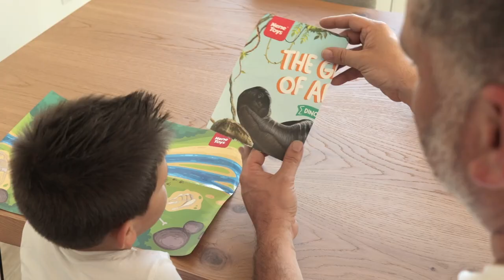Nene Toys Dino Art Painting Kit 🦕🖌 - Art & Craft Paint Toy for Boys and Girls 3+ Years Old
We're thrilled to introduce you to the captivating world of the Dino Art Painting Kit, a delightful game designed especially for kids aged 3 years and older.

The Dino Art Painting Kit is an engaging and educational experience that combines the excitement of dinosaurs with the joy of artistic expression. Inside this enchanting kit, you'll find four charming dinosaur figurines. From the lush jungles to the arid deserts, and from the prehistoric past to the present day, these dinosaurs will spark the imagination of your little ones.

To bring these magnificent creatures to life, the Dino Art Painting Kit includes two sets of vibrant, child-safe paints. With a rainbow of colors at their fingertips, your child can unleash their creativity and paint each dinosaur according to their own vision. Whether they decide to recreate historically accurate patterns or invent their own fantastical designs, the possibilities are endless.

To assist your budding artists, we've included two high-quality brushes in the kit. These brushes are perfectly sized for small hands, allowing children to refine their fine motor skills as they apply delicate brushstrokes to their dinosaur masterpieces. With each stroke of the brush, your child will not only enhance their artistic abilities but also develop important hand-eye coordination and concentration skills.

But that's not all! The Dino Art Painting Kit also features a collectible poster that showcases all the dinosaurs included in the set. This poster serves as a valuable educational resource, providing fascinating information about each dinosaur's unique characteristics, geographical habitat, and historical significance. Your little explorers will love discovering fun facts and expanding their knowledge of the prehistoric world.

In summary, the Dino Art Painting Kit is an ideal companion for young artists and dinosaur enthusiasts alike. It encourages the development of creativity, fine motor skills, and a passion for learning. So, grab your brushes, choose your colors, and embark on a thrilling adventure through time and art with the Dino Art Painting Kit! Let's dive into the world of dinosaurs together!

Developmental toys designed to be a launchpad for exploration, learning and, play 👏🏽🤸🏽‍♀️